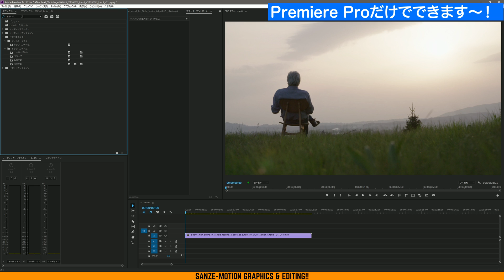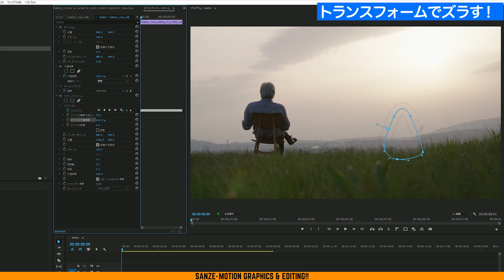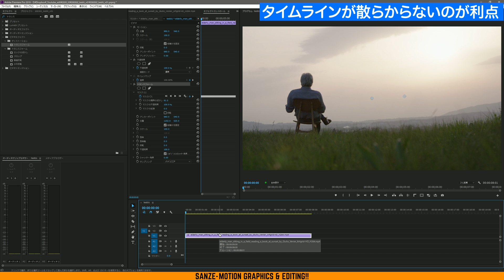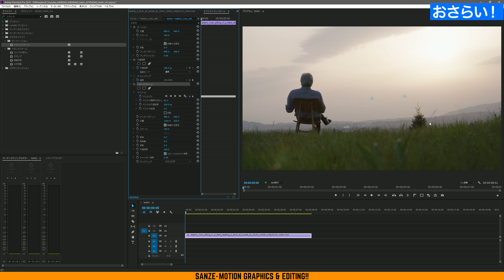【Pr】サービス映像で即使える！ いちばん簡単なバレ消しの方法【Prデータあり／Pro限定DL／No.078】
①即効性：限定動画やケーススタディで「なぜそう編集するか」が分かる
②準備効率（Pro）：AEP／プロジェクト一式を参照でき、初期設計の手戻りが減る
③品質安定：添削解説で弱点を可視化 → 仕上がりの再現性が上がる
④提案力UP：実作業の思考プロセスを共有 → クライアント説明が通りやすい
⑤短期キャッチアップ：メンバー限定アーカイブを入会直後から視聴可能

・「調整レイヤー」と「トランスフォーム」だけでバレ消し
・レイヤーが散らかりにくいのでタイムラインの管理も楽になります

2008 イマジカ入社 → 2014 独立 → 2016 株式会社リヒトグラフ設立
2021 ACCフィルム部門 エディター賞受賞
2024 Adobe「ことはじめ After Effects編」講師
2025 Wacom ペンタブレット CM出演